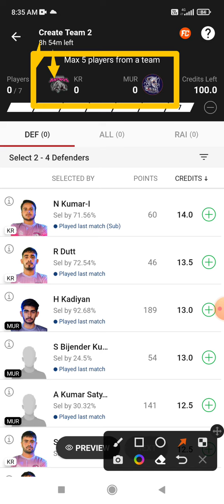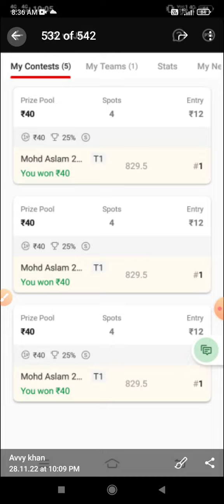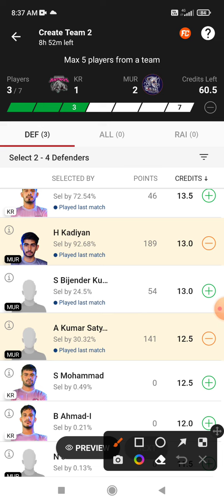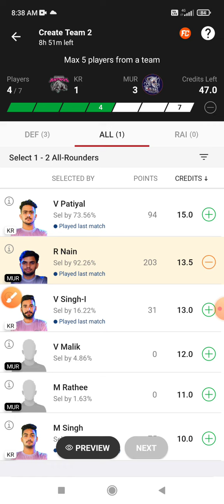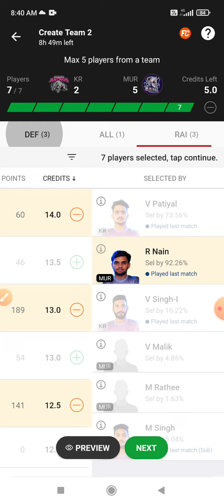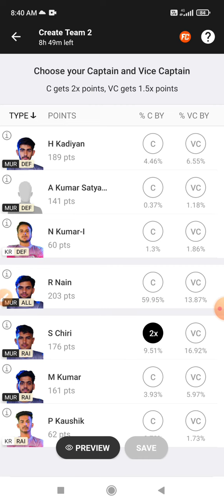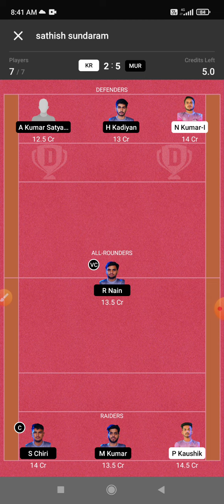KR vs MUR Dream 11 Prediction | KR vs MUR Dream 11 KR vs MUR Dream11 Prediction Today Match